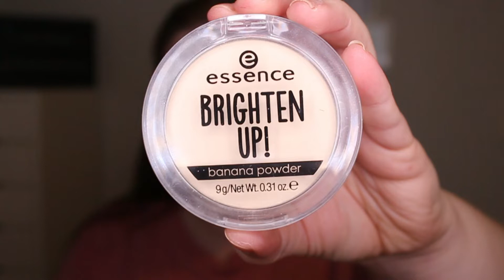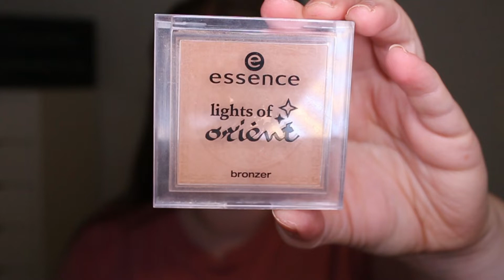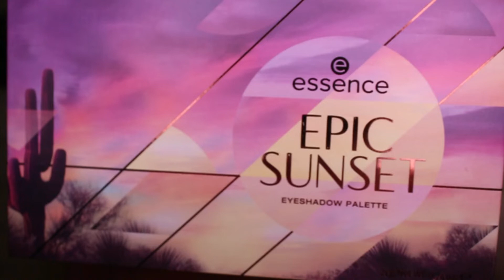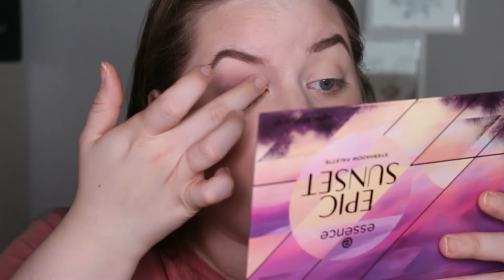1 MÅNED 1 MÆRKE ESSENCE FEBRUAR 2020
Så kommer min 1 måned 1 mærke for Februar endelig op. Jeg ved godt vi er i Marts men tingene har, som I har hørt 100 gange, været vildt hektiske og hårde.

Idag skal vi se på mærket Essence som flere af jer har efterspurgt om jeg ikke vil lave en video på. Jeg har derfor været i Bilka og fundet alt jeg kunne finde til et fuldt ansigt. ( Enkle ting havde jeg herhjemme så dem undlod jeg at købe)

Håber I vil nyde videoen :)

Produkter i videoen:

- Hydrating + Perfecting Primer, 32 kr
- # Insta Perfect Liquid Makeup, 39 kr
- Camuflage + Concealer ( 27 kr fundet på nettet )
- Brighten Up! Banana Powder, ( 29 kr fundet på nettet)
- Light of Orient ( Limited Edition, fåes ikke mere)
- The Blush i Farven 60 Beaming, 21 kr
- The Highlighter i Farven 10 Heroic, 21 kr
- Micro Precise Eyebrow Pencil i Farven Dark Brown, 17 kr
- Lash & Brow Mascara ( Kan ikke huske prisen)
- Volume Booster Lash Primer, 26 kr
- Lash Princess Sculpted Volume Mascara, 28 kr
- Epic Sunset Eyeshadow Palette, 86 kr (Fik den på tilbud til 43 kr)
- Stay 8h Lipliner i Farven 03 So Default, 15 kr
- Plumping Nudes Lipgloss i Farven 03 She's So Extra, 20 kr
- Keep It Perfect Make-up Fixing Spray, 30 kr

XOXO